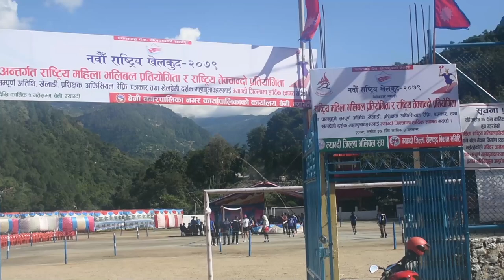बेनीमा हुने राष्ट्रिय खेलकुद प्रतियोगिताको तयारी पुरा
नवौं राष्ट्रिय खेलकुद अन्तर्गत म्याग्दीको बेनीमा हुन लागेको महिला भलिबल र तेक्वान्दो खेलको प्रतियोगिताको सवै तयारी पुरा भएको छ । खेल विहिवार (असोज २७ गते) देखि सुरु हुँदै छ ।